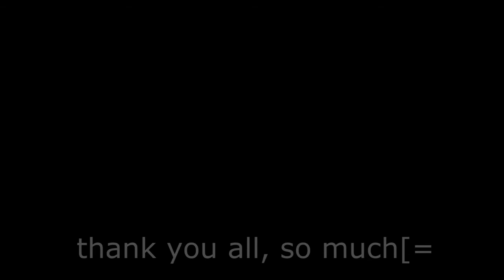ATC-TV Episode 1, Who we are.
Note: Video was made and shot in the first few months ATC Had started! Original upload date- August 2013

Alaska Tuner Catalog started as a facebook group, but over the past few months we have become MUCH more than that. I am very proud to be a part of this movement. I am even MORE excited to what the future holds for our group. Special thanks to those who made this happen! Jonathan F, Shaggy & Amanda M. , Stephen L. , Paul N. , and Brandon H. Thank you all!